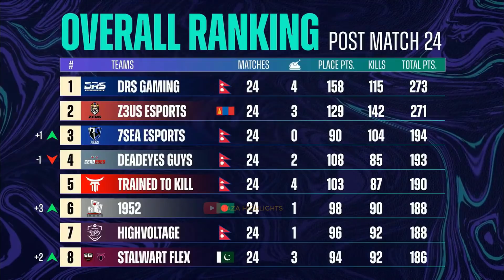LAST MATCH OF PMPL SOUTH ASIA FINALS 🔥FT Z3US ESPORTS 🇲🇳 STEFLEX 🇵🇰 DRS GAMING , SGx 🇳🇵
LAST MATCH OF PMPL SOUTH ASIA FINALS 🔥 FT Z3US ESPORTS 🇲🇳 STEFLEX 🇵🇰 DRS GAMING 🇳🇵
MOST INTENSE & THRILLING MATCH IN THE HISTORY OF PMPL'S SA
PMPL SA SEASON 3 FINALS LAST MATCH | ZEUS VS DRS | DRS VS ZEUS | SG Targeting Z3US in PMPL finals Last Match S3 SA
SG vs Zeus | Zeus vs SG | Z3us vs Skylight Gaming

STALWART FLEX ESPORTS PLAYERS INCLUDE :
STE FLEX BLADE , STE FLEX UZM , STEFLEX CRYPTO / ALISHBA ,STEFLEX JHONNY & STEFLEX TRYNDA

TEAM ZEUS ESPORTS PLAYERS INCLUDE :
ZEUS ICY , ZEUS RONIN , ZEUSGODLESS , ZEUS ABELY , ZEUS LEOZ & ZEUS ZYOL

TIMESTAMPS :
00:00 - 2ND LAST PMPL MATCH STANDINGS
00:52 - Z3US ESPORTS VS SG
03:18 - Z3US ESPORT VS DRS GAMING
04:20 - STE FLEX CRYPTO RAMPAGE
05:21 - STEFLEX ESPORTS DOMINATION
10:13 - DRS GAMING CHAMPIONS PMPL SA
10:41 - STEFLEX CRYPTO MVP
10:58 - OVERALL RANKINGS PMPL FINALS
11:30 - OUTRO

Here are the 20 teams which are competing in this PMPL South Asia S3 2021 !

Qualifications:
❗Invited:
- Top 8 teams from PMPL S3 League Stage
- ZEUS ESPORTS from PMGC

11 teams are seeded into the PMPL from the Club Open from 5 regions.
❗From PMCO:
- Top 3 from Bangladesh
- Top 3 from Nepal
- Top 3 from Pakistan
- Top 2 from Wildcard

PMPL SA S3 Teams -
Group A
🇳🇵Carnage Esports
🇧🇩INES
🇲🇳Seal Esports
🇲🇳Z3us Esports

Group B
🇵🇰StalwartFlex
🇳🇵7Sea Esports
🇧🇩Future Station
🇳🇵Skylight Gaming

Group C
🇵🇰Team F4
🇧🇩A1 Esports
🇳🇵Trained to Kill
🇧🇩XB BLOOD LEGION

Group D
🇵🇰R3D esports
🇧🇩Venom Legends
🇳🇵High Voltage
🇳🇵DRS Gaming

Group E
🇲🇳Seal Nine
🇧🇩1952
🇳🇵PN Crew
🇳🇵Deadeyes Guys

Top 20 teams from across South Asia will battle for a massive prize pool of $150,000
1st Place - $ 10,000
2nd Place - $ 6,500
3rd Place - $ 5,000

[EN] 2021 PMPL South Asia Finals Day 4 | S3 | Stalwart Flex close to the Champions Title!